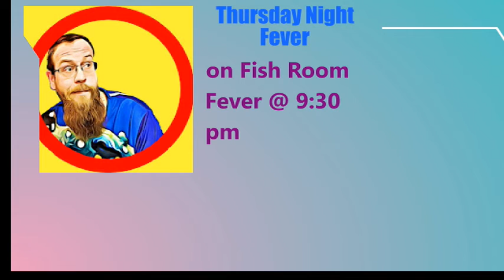Thursday Livestream Line-up for May 19, 2022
Information for this TAMS vid was collected from Fishfam.link. Thanks Matt, Liquid Zoo as well as Lefty 3213a

Mystery Snail Guardians created the Didi Fin Den/Fishfam graphic.  Thanks Annette!!